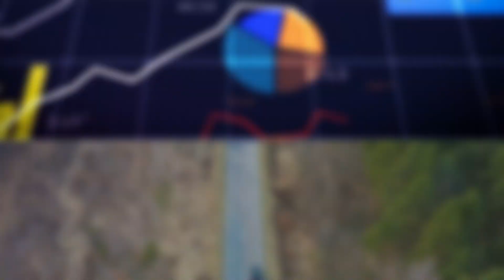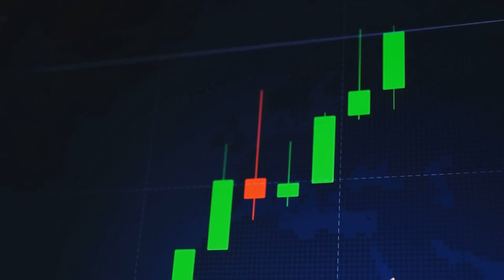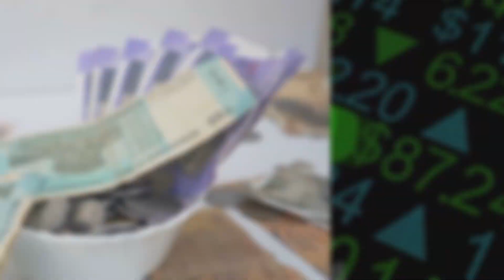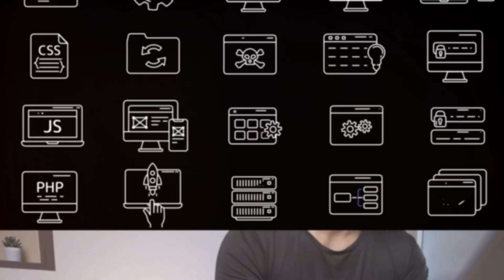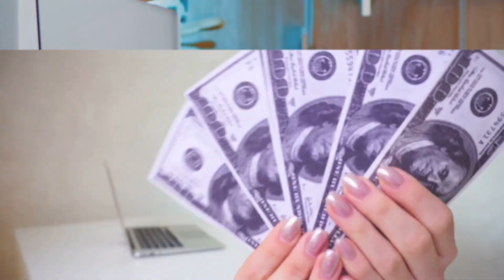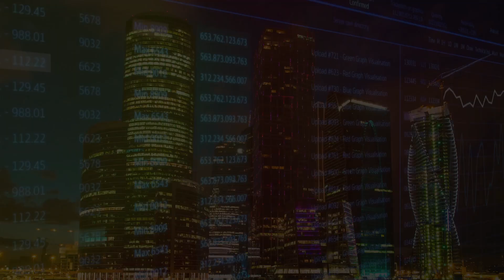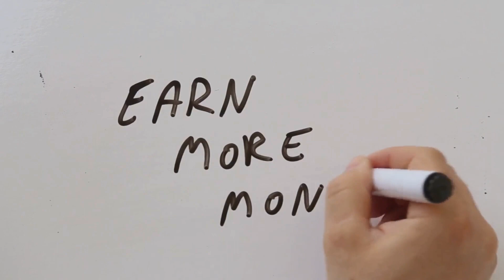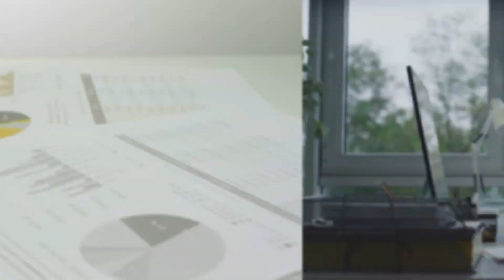Fastest Track to Fortune in 6 Months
Ever wondered how you can turn your life around in just half a year? Imagine going from zero to financial hero in just 6 months! In this video, we uncover the most groundbreaking strategies and secrets that have catapulted ordinary people to extraordinary wealth in record time. 💰✨

🔍 What You'll Discover:

The little-known investment secrets used by millionaires.
Proven side hustles that can double your income overnight.
Insider tips on leveraging digital currencies for maximum profit.
The power of passive income streams that work while you sleep.
Real-life success stories and their exact blueprints to success.
🔥 Why You Can't Miss This:

Exclusive insights you won't find anywhere else.
Actionable steps to kickstart your financial journey today.
Expert advice from top financial gurus and entrepreneurs.
Transformative knowledge that can change your life forever.
Are you ready to take control of your financial future and achieve the wealth you've always dreamed of? Watch now and start your journey to fortune in just 6 months!